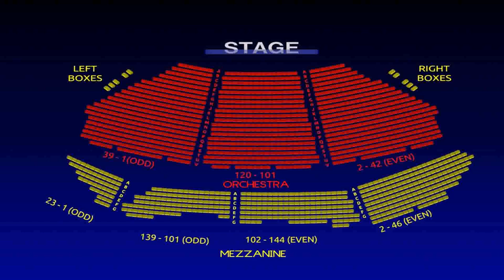Water Gardens Theater Locations